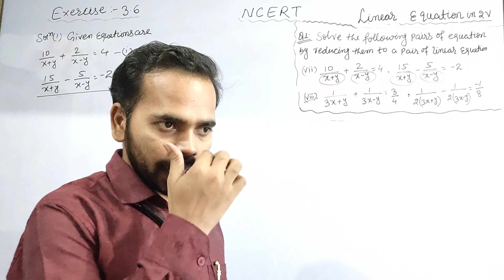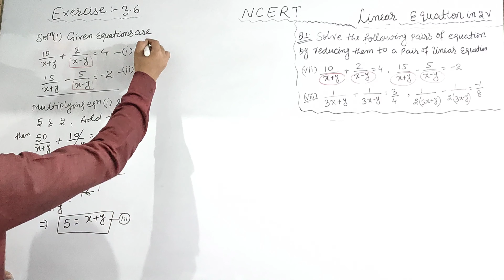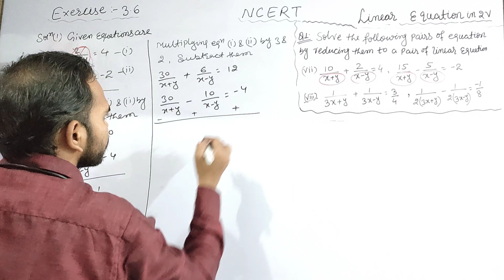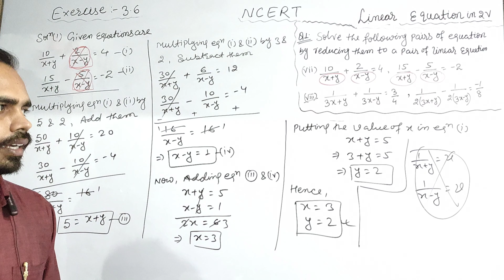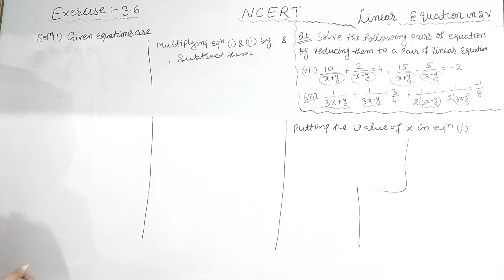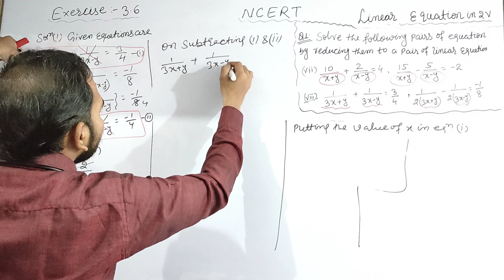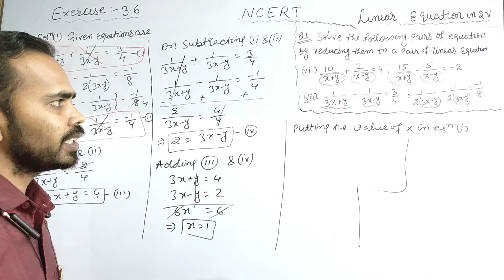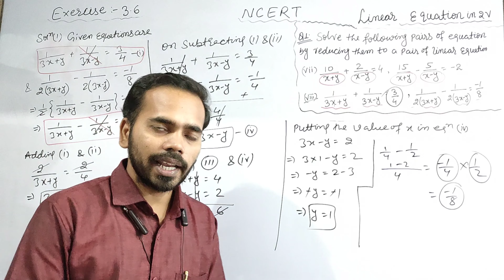Linear Equations In Two Variables Class 10 NCERT Solution |Ex.- 3.6 |Que. No- 1(vii, viii) |Nvc4Math